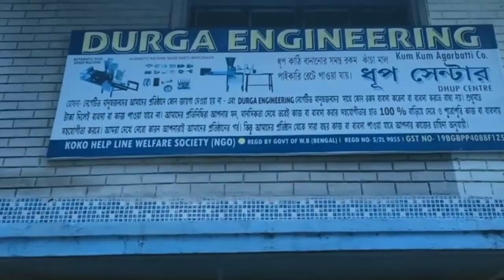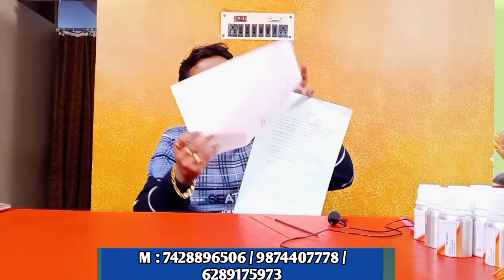🔥 মাসে ১লাখ টাকা উপার্জন করুন / durga engineering / durga engineering agarbatti machine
Name - Durga engineering
Address - kaukhali , kolkata
contact on screen number